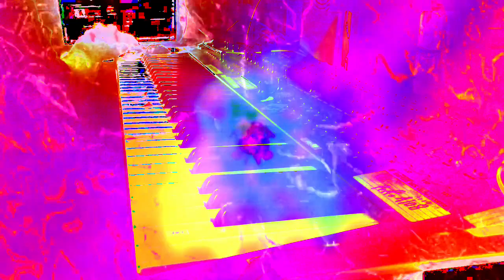Forms of sound made real from beyond all voids of nothingness - Structure without structure manifest